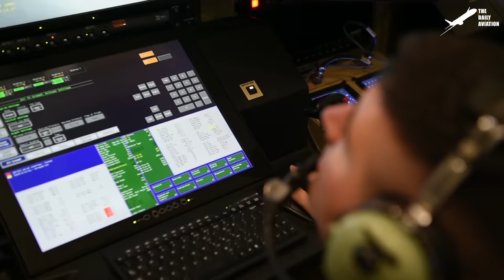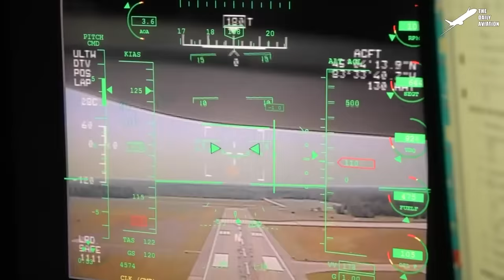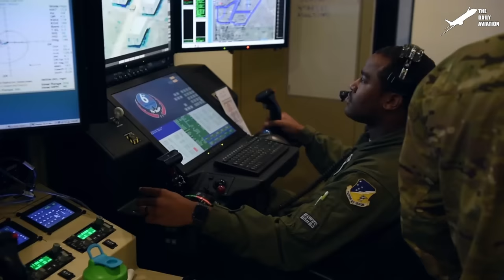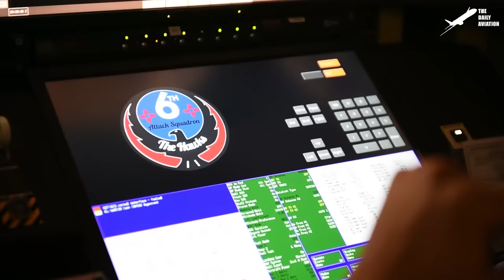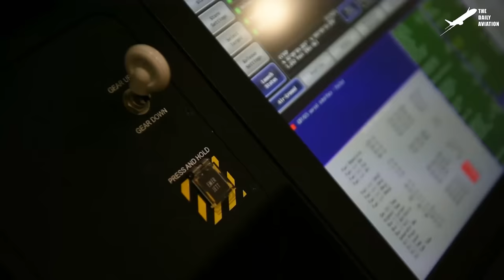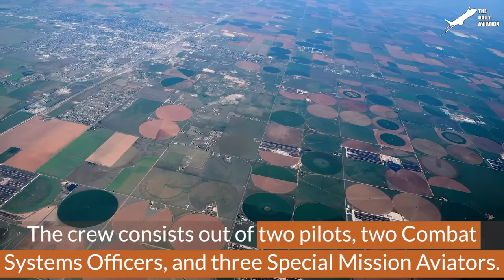A Day in Life of Operators of US Most Feared Drone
Welcome back to The Daily Aviation for a feature on the US Air Force MQ-9 Reaper Ground Control Station. A simple structure packed with sophisticated systems and technology that allows the control of multi-million dollar Unmanned Aerial Vehicles flying around the world.